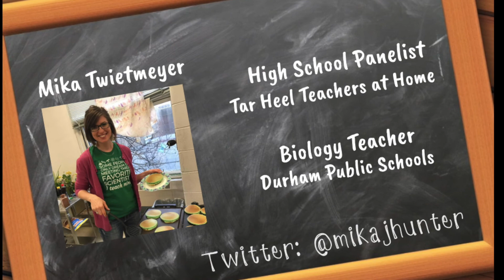Tar Heel Teachers at Home: Interview w/Carole Boston Weatherford (New York Times Bestselling Author)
In this episode of TarHeelTeachers at Home, we chat with New York Times Bestselling Author: Carole Boston Weatherford. She has written over 50 books where she "mines the past for family stories, fading traditions, & forgotten struggles." Her poetry, nonfiction, and picture books give pride of place to the African-American experience. She is the recipient of many awards including the Caldecott Honor, Coretta Scott King Award, NAACP Image Award, and more! This Fall, she will be inducted in the North Carolina Literary Hall of Fame.